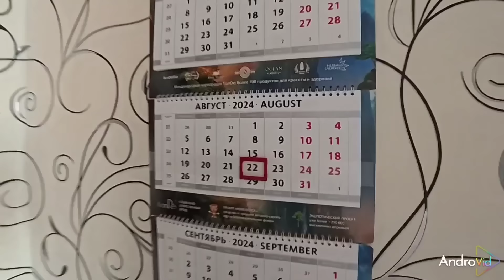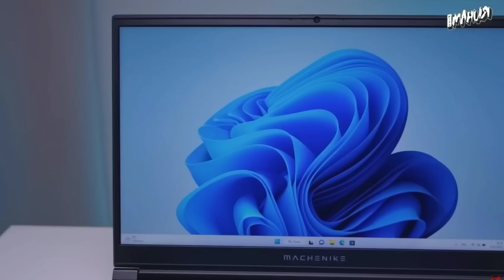VLOG" ЗАКАЗАЛ НОУТБУК И ВЕБКУ ДЛЯ СТРИМОВ | МУГБАНГ